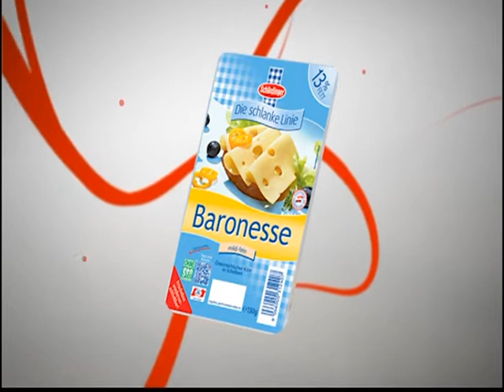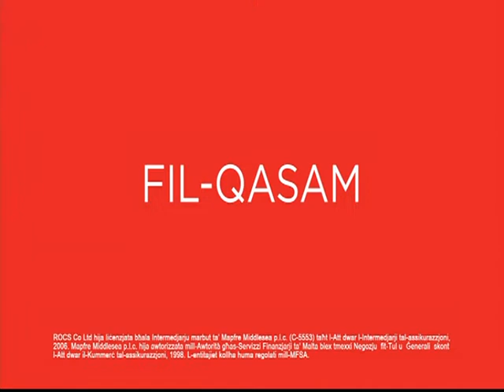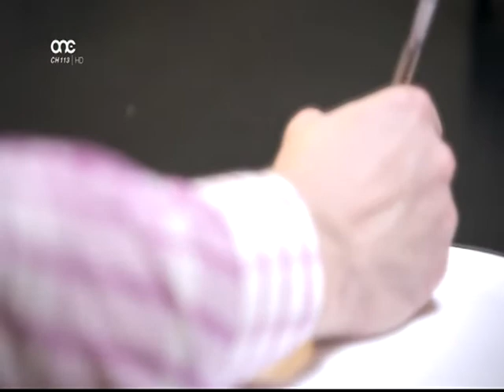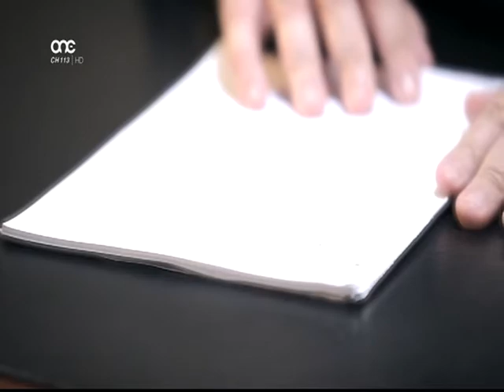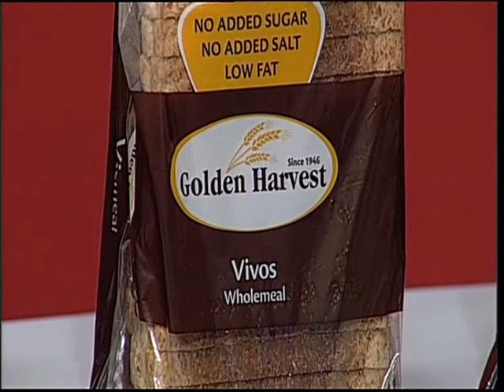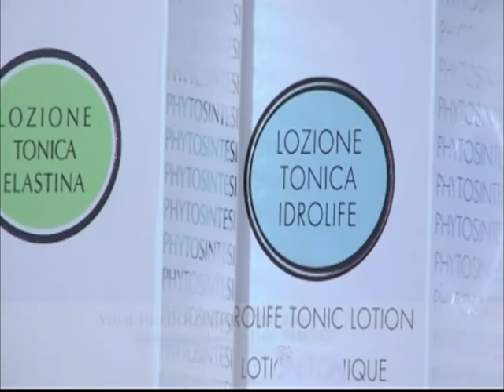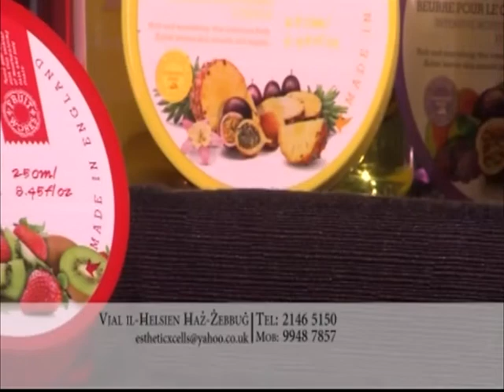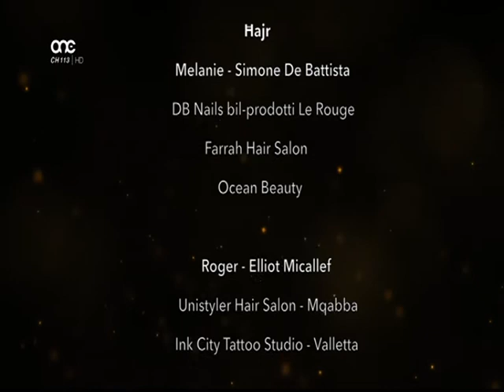TEREZA (IT-TIENI STAGUN EPISODJU 135) 21/04/17